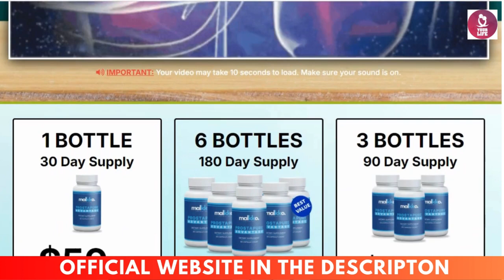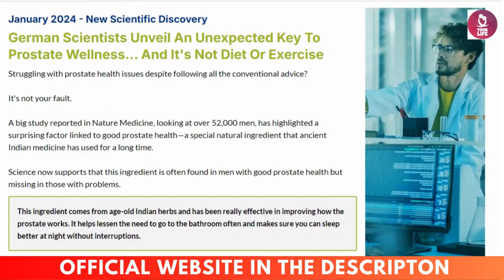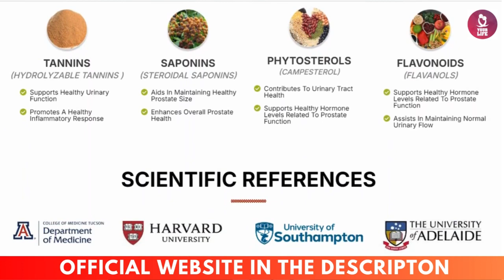✅ProstaPure Advantage Review – ❌WARNING!❌– ProstaPure Advantage – ProstaPure Advantage Supplement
✅ProstaPure Advantage Review – ⚠❌☢Whole Truth⚠❌☢– ProstaPure Advantage – ProstaPure Advantage Supple

❇️Release Your Prostate’s Dam Valve…
To FINALLY STOP Waking Up In The Middle of the Night To Visit The John… And RECLAIM Your Stallion Status in the Bedroom

✔️ Who is ProstaPure for?

For any man of any age on any medication or none at all who wants to get rid of their prostate problems…

✔️What makes ProstaPure different from other products I’ve tried?

ProstaPure is the only product in the world with its unique formulation designed to end your “Toxic Prostate Syndrome” … and until you get rid of this … nothing else you do will have much effect in getting rid of your prostate problems.

This is the simple solution  … it’s completely natural …. you can do it at home … it takes under a minute a day …  … you have not tried it before … and

Just like the tens of thousands of other men like you have found… when you do this simple fix… You go from needing to wake up at night 3, 4 or 5 times to pee, feeling tired during the day and having erection issues…

To SOUNDLY sleeping through the night, having much more energy and fun each day, being more productive at work…

AND having much better quality time with your family and friends and hobbies… PLUS gaining back those fantastic erections you had when you were younger. This prostate fix works for men of all ages, no matter how severe their problems are, no matter what they’ve tried before that didn’t work, and no matter how skeptical they are now.

Space below reserved for tags...

✅ProstaPure Advantage Review – ❌Whole Truth⚠❌– ProstaPure Advantage – ProstaPure Advantage Supplement